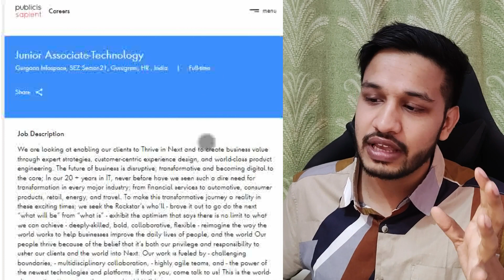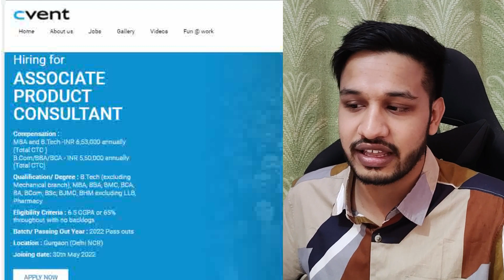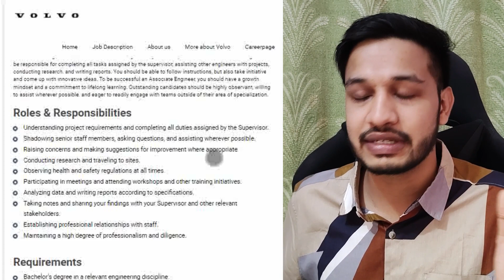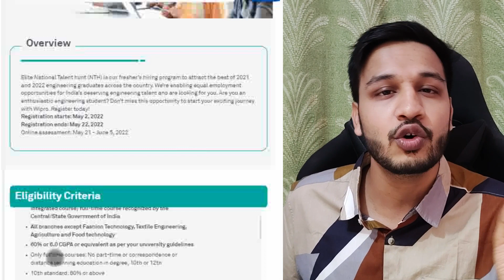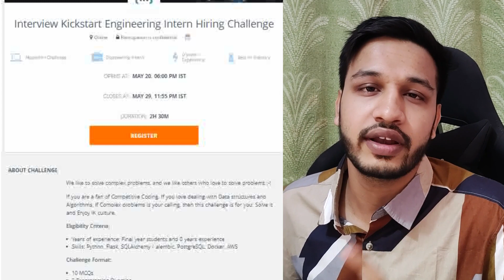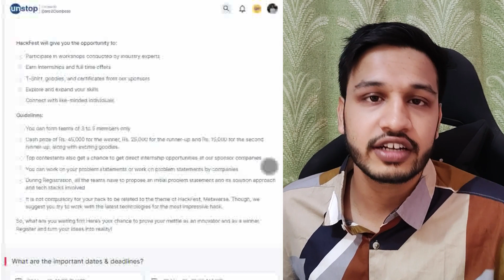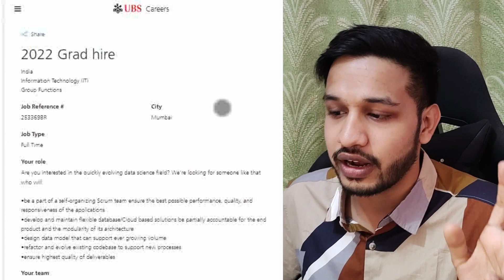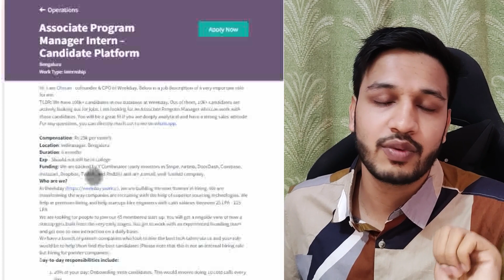Atlassian, Volvo, UBS, Cvent OFF CAMPUS Hiring | 2024 2023 2022 2021 2020 Batches | Off Campus Jobs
📌 Publicis Sapient
Junior Associate-Technology
Batch: 2021
Salary details in the video!

📌 Cvent
Product Consultant
Batch:  2022

📌 India Today Group
Engineer (Multiple Roles)
Batch : 2022

📌 Volvo
Role: Graduate Engineer
Batch : 2022/2021/2020 passouts

📌 Wipro ELITE NTH
Batch : 2022/2021 passouts

📌 Interview Kickstart
Role: Engineering Intern
Batch : 2023/2022/2021 passouts

📌 Grab Hackathon
Career Opportunities to College Students

📌 UBS
Software Engineer
Batch: 2022

📌 S&P Global
SDE Intern
Batch:  2023

📌 Weekday
 Program Manager Intern
Batch: 2022/2021

📌 Research Intern
Deep Learning Intern
Batch:  2025/2024/2023

📌 IIT Kharagpur
Batch:  2024/2023/2022
More Details in the video

👉 Intern Interview Experience Series: shorturl.at/krsG3

👉 Placement Interview Experiences:shorturl.at/rxCK2

👉 Placement Guide Series: shorturl.at/glAE5

✨ Tags ✨
off campus
off campus internship love Babbar,
off campus internship companies,
cisco off campus internship,
off campus internship drive,
off campus placement for computer science,
off campus placement bca,
off campus placement by aman dhattarwal,
off campus placement bsc,
off campus placement btech,
off campus placement bcom,
summer internship